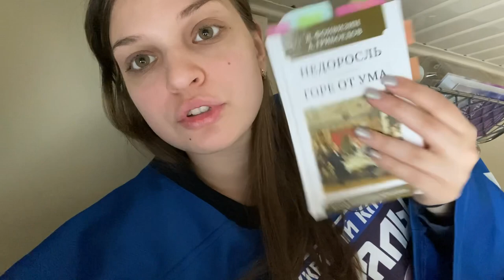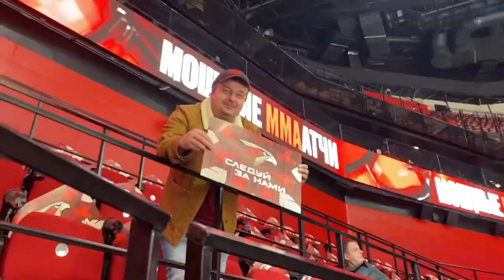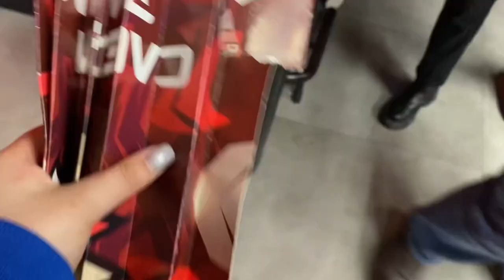Влог из Омска! Наша поездка на G-Drive Арену❤️‍🔥